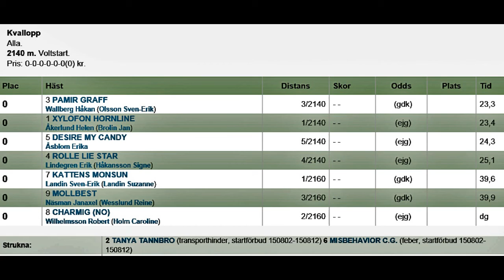Gävletravet 150802 Kval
Kvallopp på Gävletravet 2 augusti 2015